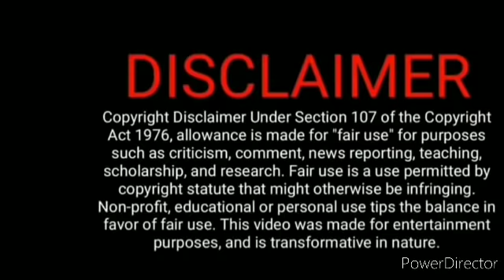DTP April 29